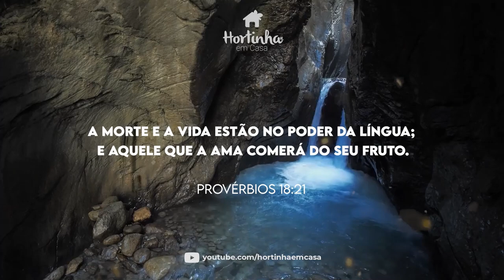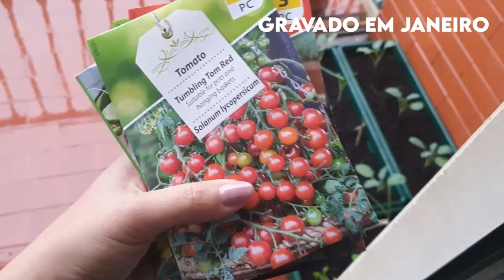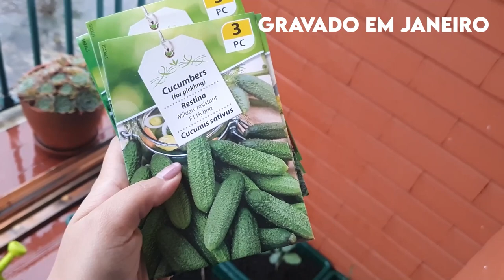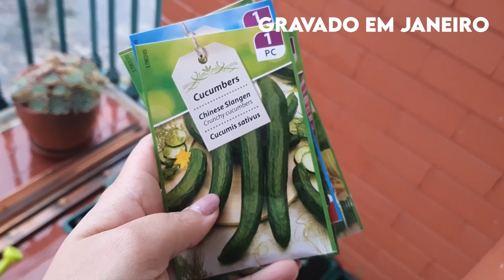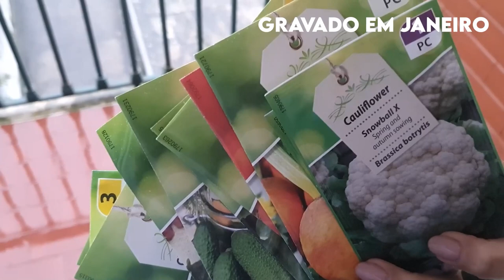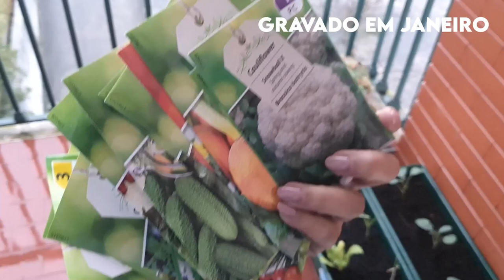Comprinha de Sementes + Reflexão "Palavras Lançadas"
Olá pessoal!
No vídeo de hoje, uma reflexão sobre o poder das palavras que lançamos. E depois uma comprinha de sementes que fiz logo no começo do ano, veja quanta semente legal e já imaginem que não tenho espaço para isso tudo.